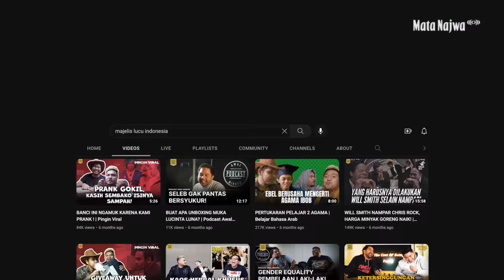Tretan Muslim: “Malu Kita Ngomongin Kebaikan” | Mata Najwa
“Bukan sengaja pengin kontroversi, saya mau jujur aja berkomedi.” Tretan Muslim memberi statement yang begitu jelas kepada Mata Najwa tentang warna komedinya yang sering dianggap tepi jurang. Dia bahkan merangkul sebutan “Musuh Masyarakat” untuk kontennya.

Banyak kisah yang disampaikan Muslim di balik jalan komedi yang dia jalani, termasuk soal rekan komikanya, Coki Pardede.

(Narasi)